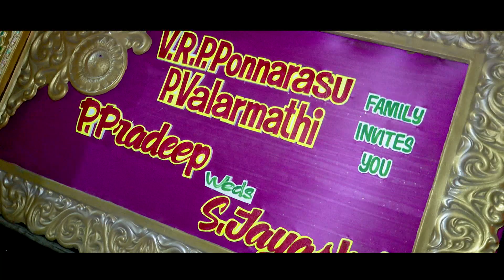Pradeep & Jayasri | Magical Moments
Photography        -  Unique Kumaresun
Cinematography -  Arvind Kuppusamy
Editing                   - Arvind Messi

To Make your wedding day all about you and shoot a cinematic video
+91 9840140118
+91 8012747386